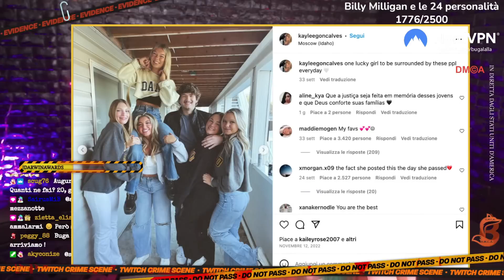Bryan Kohberger ed i 4 Studenti dell'Idaho: Cosa sappiamo finora? | Notizie True Crime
Vuoi navigare sicuro e non diventare il protagonista del prossimo cyber true crime? Ottieni l’offerta esclusiva di NordVPN qui ➼ È senza rischi con la garanzia soddisfatti o rimborsati di 30 giorni di Nord!